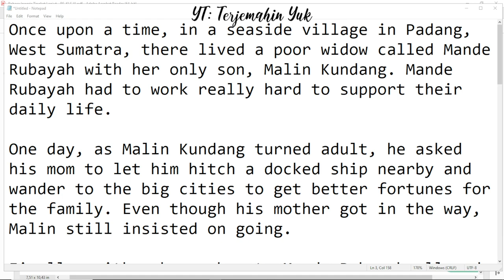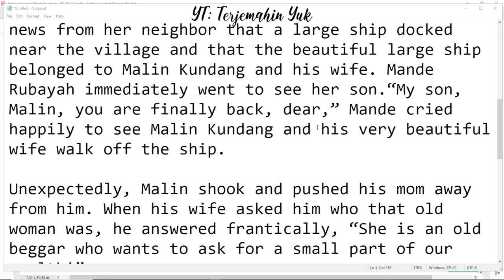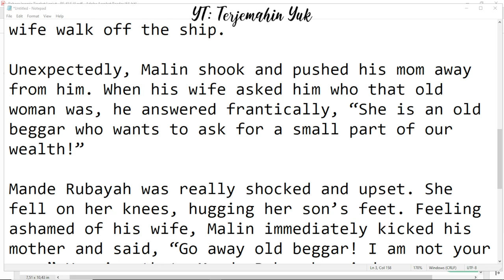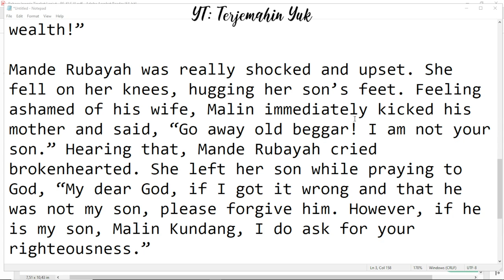Hal. 109 kelas 11 Terjemahan Buku Bahasa Inggris SMA MA Kurikulum Merdeka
D. Formative Test Listening the story of Malin Kundang.
terjemahin yuk
terjemahinyuk
terjemahkan yuk
Kelas VIII
English for Nusantara
Tingkat Lanjut
kunci jawaban
belajar bahasa inggris
pelajaran
halaman